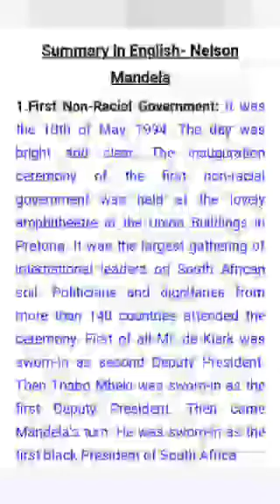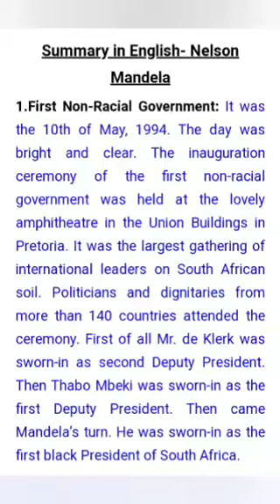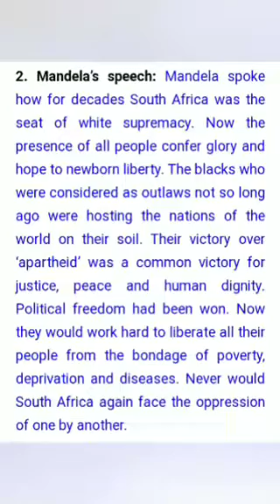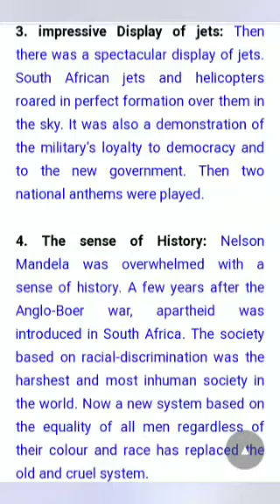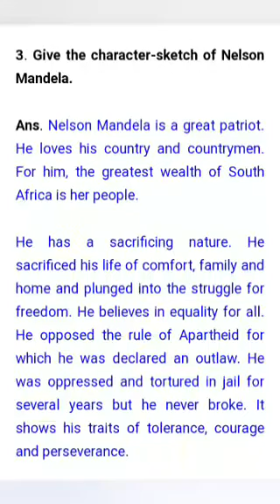Mr. Lovedeep Singh || Class- X || Subject- English || Topic- Nelson Mandela (Long walk to freedom)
Mr. Lovedeep Singh || Class- X || Subject- English || Topic- Nelson Mandela (Long walk to freedom) || DAV Public School, Sri Muktsar Sahib